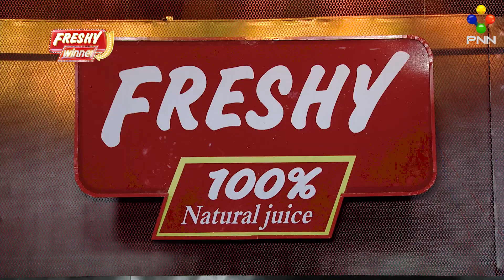[25-06-22] លោក ស័ក្ក និងកញ្ញា ស្រីណា វគ្គនេះធ្វើឲ្យគូប្រកួតចាញ់ដោយអស់ចិត្តតែម្ដង វគ្គ៣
កញ្ញា ស្រីណា និងលោក ស័ក្ក មិនបន្ធូរដៃឲ្យគូប្រកួតអីតិចសោះ ធ្វើឲ្យប្រកួតភ្លឺភ្នែកតែម្ដង!